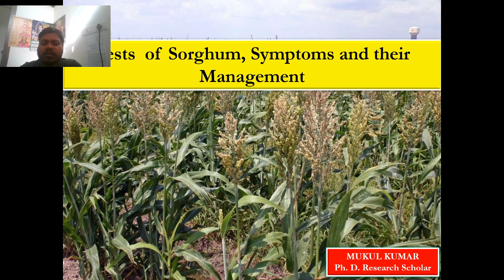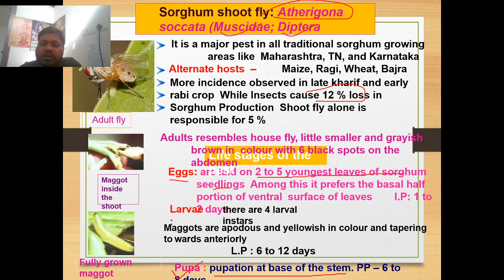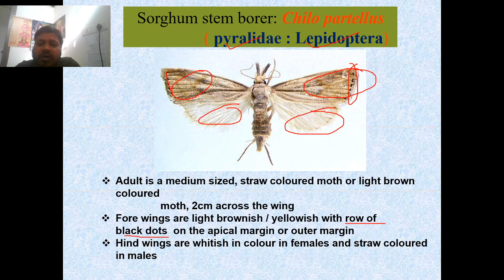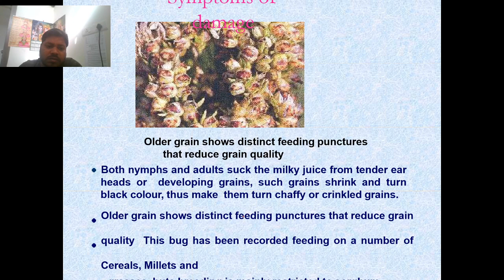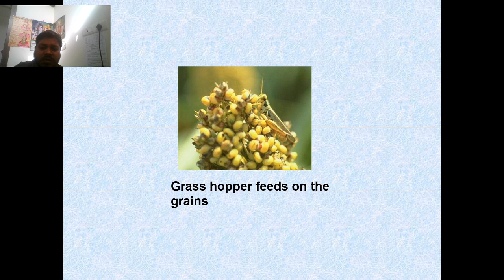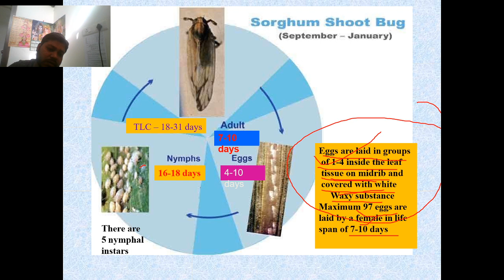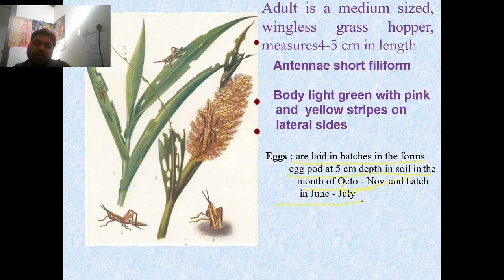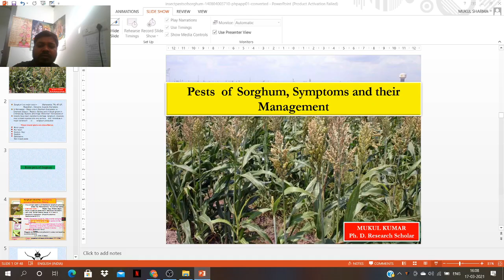Pest of Sorghum- Most important for ICAR-JRF/SRF, BHU, UPCATET, MCAER, FCI, IBPS-SO, UPPSC